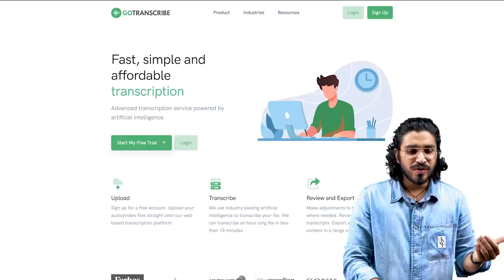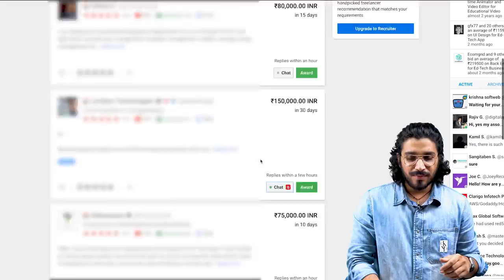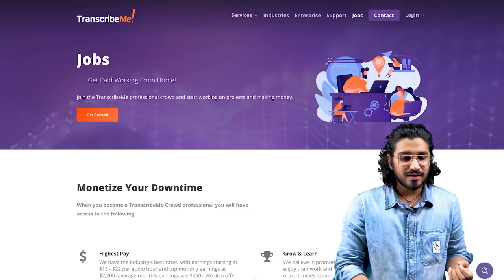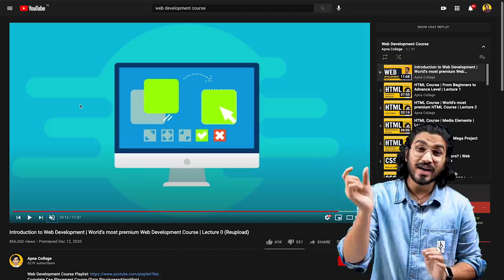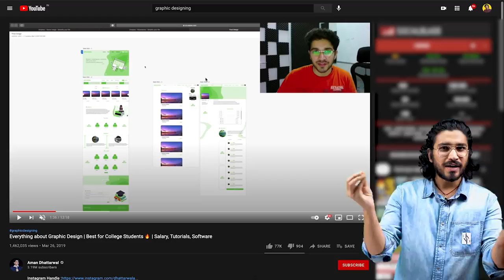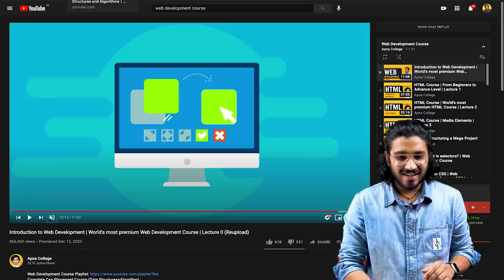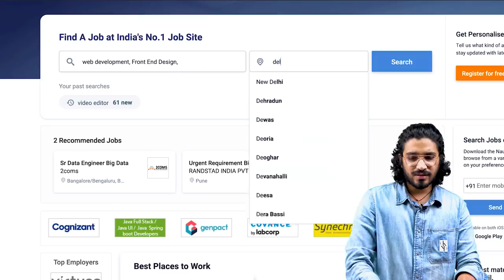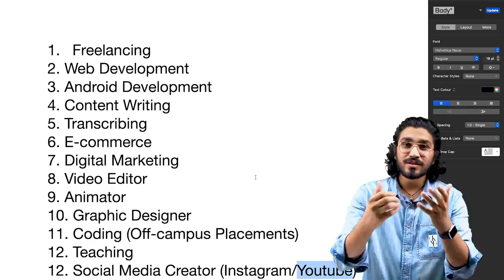How to earn money online ? Top 10 Jobs for students | We are hiring